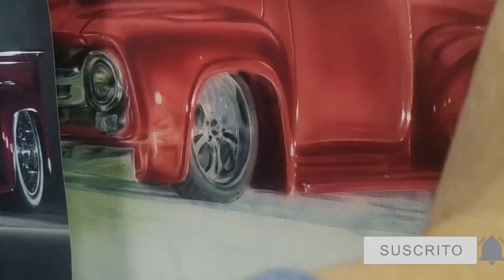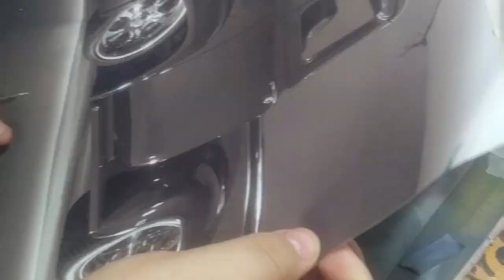Pintando una Camioneta Ford 56 Pick Up, llegamos a 400 suscriptores y vamos por mas 2020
Hoy para festejar los 400 suscriptores traigo el ultimo trabajo que realice, un cuadro de una camioneta ford 56